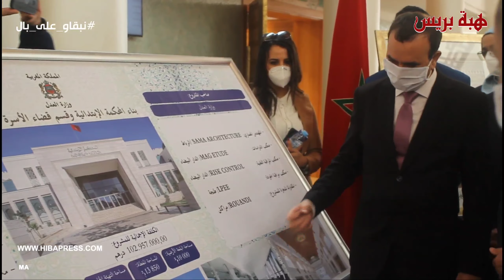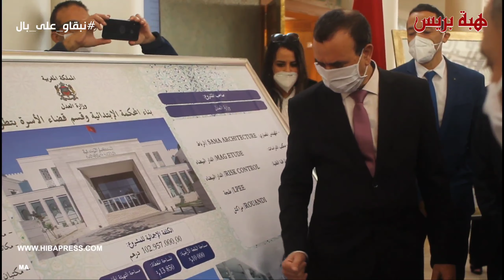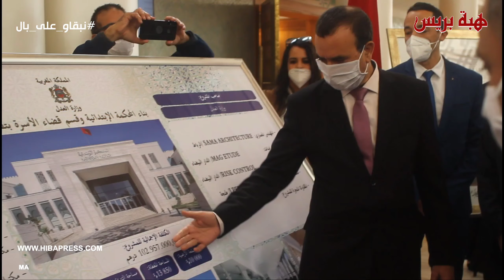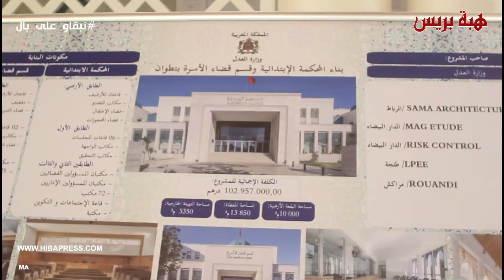وزير العدل يشرف على تدشين المحكمة الإبتدائية الجديدة لمدينة تطوان